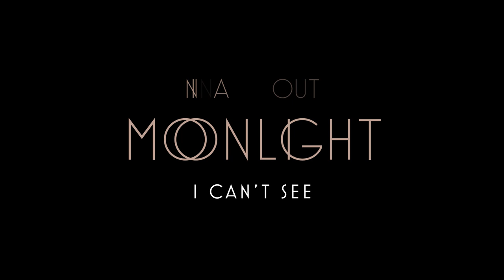Nina Kohout - Moonlight (lyrics video)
Pilot single from the debut EP Pandemonium, which is coming out 2/2/22

Music & lyrics by Nina Kohout
Produced by Nina Kohout, Lucas Armstead
Mixed by Lucas Armstead
Recorded at Men at Sound Studio, Trenčín, Slovakia by Mates Homola and Fallgrapp Studio, Dubnica n/V, Slovakia by Jureš Líška
Mastered at Gargle & Expel, Prague, Czechia by Tom Karásek
Cover photo by Natália Mikulášová

Nina Kohout (voice, piano)
Lucas Armstead (guitar)
Stroon (vibraphone)
Michal Pagáč, Pavol Líška, Dominik Tuchyňa (violin)
Daniel Pastorek (double bass)
Peter Kohout (clarinet)

MOONLIGHT (lyrics)

The same play put on again,
I can’t see towards the end

And I will dream of this light,
With your smell knit into the seat.